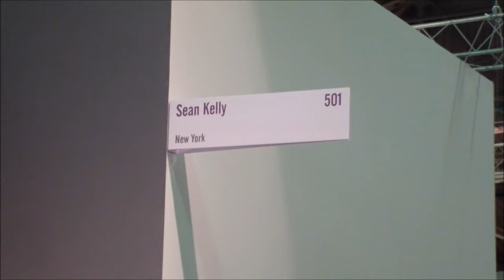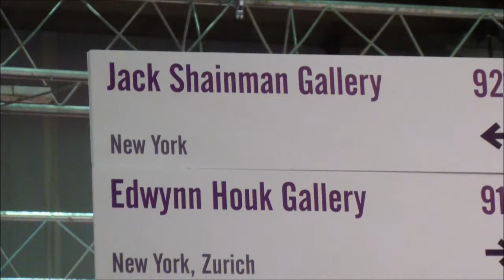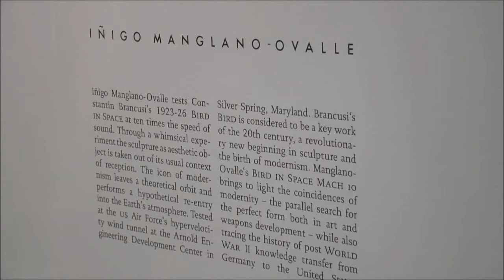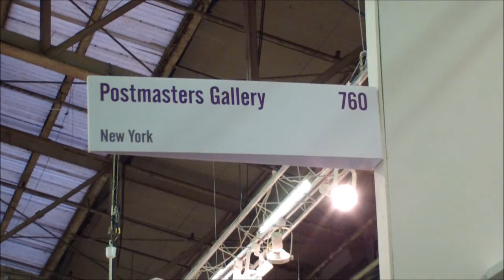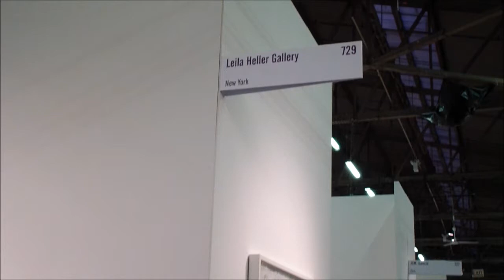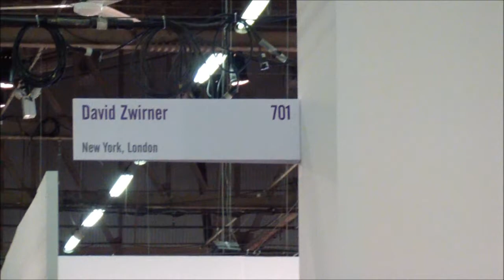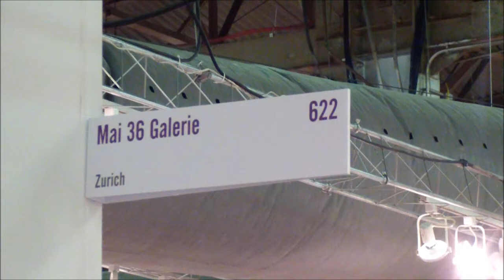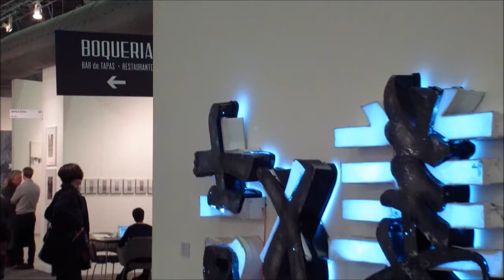THE ARMORY SHOW - New York 2014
0:40    SEAN KELLY GALLERY
2:02    JACK SHAINMAN GALLERY
4:01    GALERIE NACHST ST. STEPHAN
4:13    PILAR CORRIAS
4:24    CHRISTOPHER GRIMES GALLERY
5:24    BRUCE SILVERSTEIN GALLERY
6:23    POSTMASTERS GALLERY
7:04    HOWARD GREENBERG GALLERY
7:45    P.P.O.W GALLERY
9:06    LEILA HELLER GALLERY
10:02  FREDRIC SNITZER GALLERY
10:15  ANDREHNN-SCHIPTJENKO
11:06  DAVID ZWIRNER GALLERY
11:45  LISSON GALLERY
12:11  MARIANNE BOESKY GALLERY
12:37  MAI 36 GALERIE
14:14  BRYCE WOLKOWITZ GALLERY
15:08  GALERIE DANIEL TEMPLON
15:45  GALERIE FORSBLOM
16:14  LEHMANN MAUPIN GALLERY